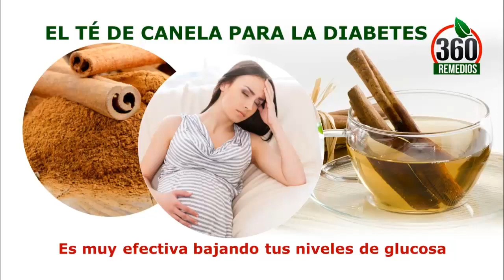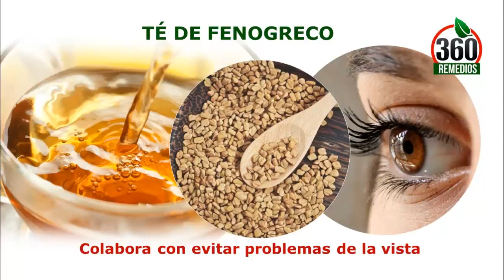Te Para La Diabetes